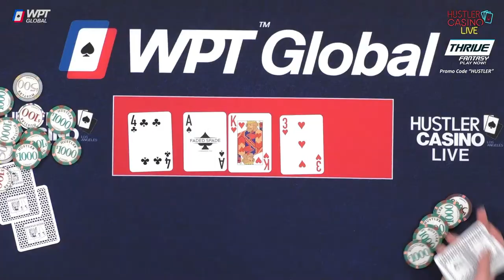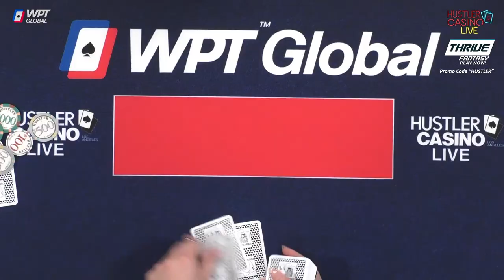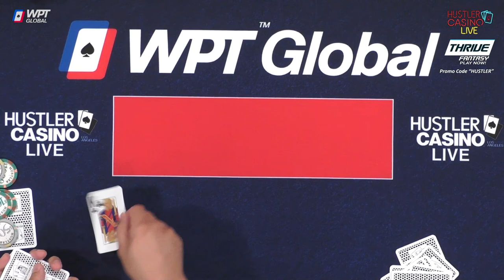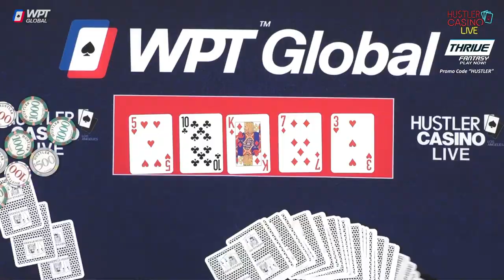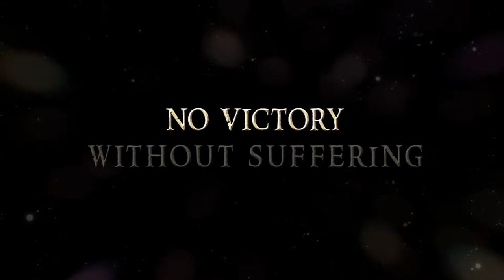SUPER HIGH STAKES $100/200/500 w/ Andy, Double M, Nik Airball & Aaron - Commentary by David Tuchman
Get $50 FREE when you sign up at WPTGlobal.com using bonus code YT74. This code is valid today for the first 100 users to sign up and deposit at least $1.

Enter The $2,500 HCL NFL Week 14 Freeroll using password: HCL (*case sensitive*).
Download ThriveFantasy on the App Store or Play Store or by visiting their Sign up and PropUp today!

0 - 100k = 💰
100k - 200k = 💰💰
200k+ = 💰💰💰

0:00 Countdown
37:19 Player Introductions
38:51 Starting Chip Counts

45:12 Rufio AQ v Double M 77 💰💰💰
59:15 Aaron Zang K6 v Double M Q8 💰
1:20:41 Andy adds $200,000

1:26:20 Nik Airball T9 v Andy AQ 💰

1:27:40 “This is the most Andy has talked in 6 months, I love it.” 😳

1:30:23 Nik Airball adds $200,000

1:57:59 Cumulative Winnings I 📊

2:05:42 Mike X KT v Henry AA 💰
2:33:09 Mike X AJ v Aaron A5 💰
2:40:16 Mike X AJ v Double M QJ 💰💰
2:53:22 Aaron 75 v Andy AK 💰

3:10:49 Cumulative Winnings III 📊

3:11:21 Andy KQ v Henry T6 💰💰
3:34:22 Henry J7 v Aaron AK 💰
3:40:29 What could’ve been…
3:46:50 Mike X KK v Andy A5 💰💰

3:53:05 Cumulative Winnings IV 📊

3:56:28 Henry A3 v Andy AK 💰💰
4:23:16 Double M Q5 v Mars TT 💰💰💰
4:25:45 Mike X Calf Exercises

4:30:01 Cumulative Winnings V 📊

4:33:56 Aaron Zang adds $110,000
4:40:16 Aaron Zang adds $100,000

4:49:28 Aaron Zang JT v Andy KQ 💰💰

4:52:20 Cumulative Winnings VI 📊

5:11:49 Cumulative Winnings VII 📊

5:53:41 Double M JJ v Aaron Zang TT 💰💰💰 Hand of the Night!! 🏅

6:00:43 Mike X 55 v Mars A8 💰
6:36:52 Mike X KQ v Nik Airball JT 💰

6:39:14 Final Statistics 📈
6:40:21 Ending Credits

Executive Producer: Nick Vertucci
Executive Producer: Ryan Feldman
Head of Video Production:  Kyle Ravreby
Associate Producer: Neve Levy
Audio Technician: Gerry Feldman
Graphics Technician: Mike Peluso
Video Production: Aatmaj Kapoor
Animation: Alejandro Indriago
Casino GM: Shaun Yaple
System Engineer: Brett Drolet
Production Coordination: Clint Santiago Dahl